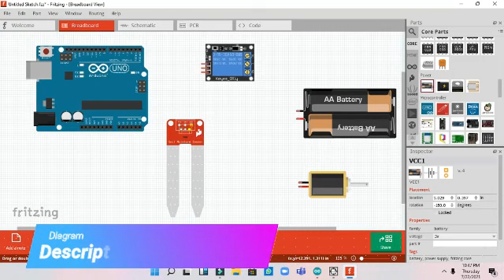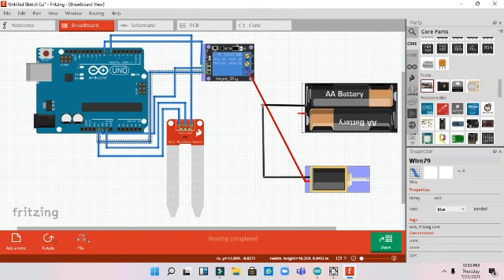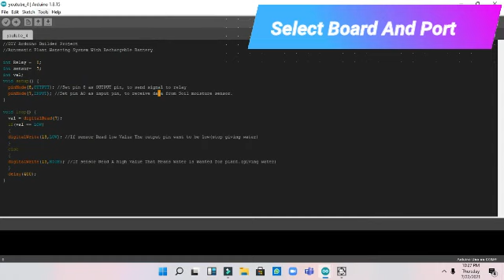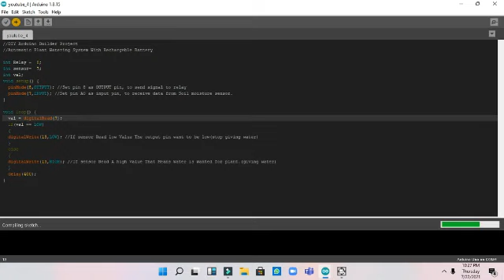Arduino Automatic Plant Watering System with Rechargeable Battery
Hey Friends, Welcome to my channel .Today I am going to make a Arduino Automatic Plant Watering System(arduino watering system).It work with Battery And This can automaticaly water your plants  .I think you guys wiil enjoy my video Also,don't forget to subscribe my channel and hit the like botton.Share Too.

Part list
Arduino Uno

Soil Moisture Sensor

5v Relay module

5v Water Pump